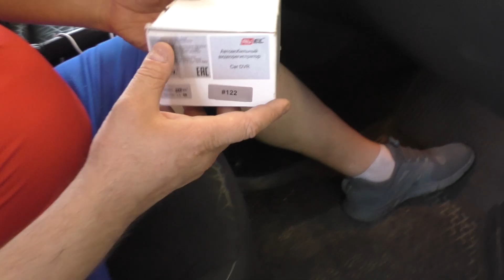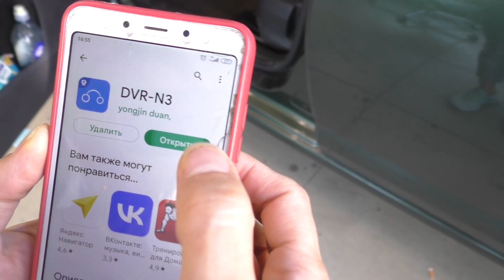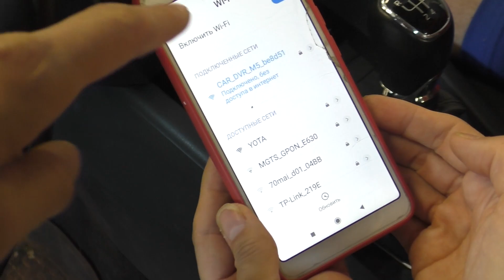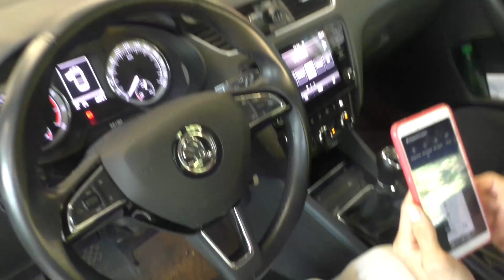Установка видеорегистратора AVS400DVR 122 в Skoda Octavia A7 с подключением в блоке предохранителей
➨Полное описание:

Сегодня в тех Центре Пионер будем устанавливать видеорегистратор скрытого монтажа в автомобиль Шкода Октавиа А7. Подключение осуществляется в блоке предохранителей. Такая установка видеорегистратора на skoda занимает менее получаса и может быть осуществлена самостоятельно.

Техцентр ПИОНЕР находится на 68 км МКАД улица Василия Петушкова д. 3, корп. 3, стр. 1 (17 Таксомоторный парк) 1 этаж.

Почти каждый автолюбитель задумывался о том, чтобы купить видеорегистратор. Это устройство стало необходимо в дороге из-за участившихся случаев мошенничества или попадания в ДТП. В этом случае автомобильный регистратор выступит в роли надежного свидетеля, отобразив всю информацию о происшествии.

Видеорегистратор Full HD AVS400DVR (122) имеет компактные размеры и устанавливается с помощью 3М скотча. Данная модель является универсальным видеорегистратором, подходит для установки в разные автомобили. После монтажа он занимает выгодное положение в салоне и записывает видео с разрешением 1920x1080 пикселей.

Видеорегистратор в машину имеет один канал записи и поддерживает технологию Wi-Fi. Вы сможете просматривать снятое регистратором видео на экране смартфона или планшета, скачав специальное приложение, которое доступно для устройств на iOS и Android. Кроме того, видеорегистратор на лобовое стекло имеет разъем для карт памяти до 64 Гб.

Товар сертифицирован, в комплектацию входит сам видеорегистратор для авто и все необходимые для его установки провода. Гарантия от производителя действует 1 год.

➨Смотрите также:

- Бюджетный автомобильный Full HD видеорегистратор скрытого монтажа AVS400DVR 122

- Обзор универсальных двухканальных видеорегистраторов скрытой установки AVS400DVR GPS Wi-Fi Ultra HD.

- Скрытый видеорегистратор. Большой обзор бюджетного видеорегистратора скрытой установки

- Компактный Full HD видеорегистратор с экраном AVS400DVR 121 NOVATEK + SONY